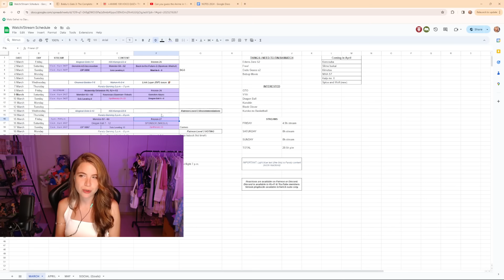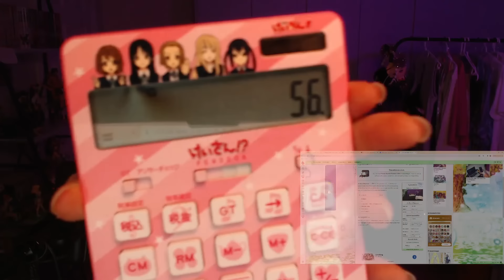Frieren Episode 27 Reaction & Review/Thoughts | Animaechan